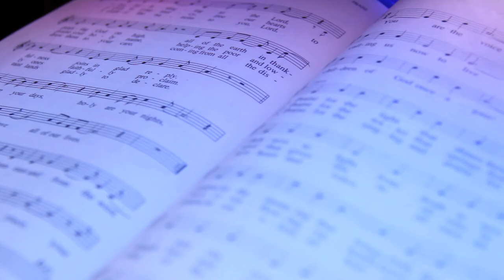Cinematography Reel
Cinematography Reel - Chris Swart

Filmed with:
Canon 60D
Canon 5D
Canon T2i